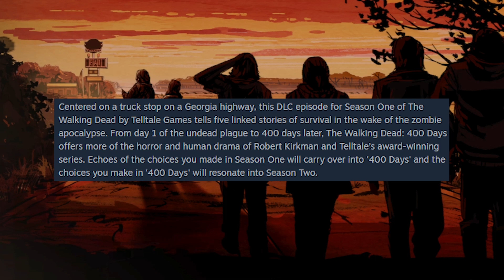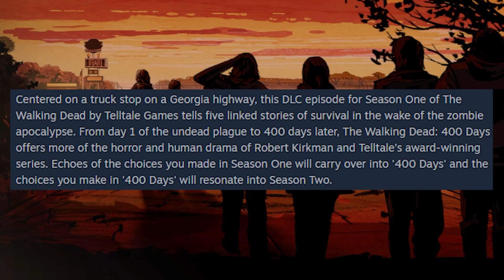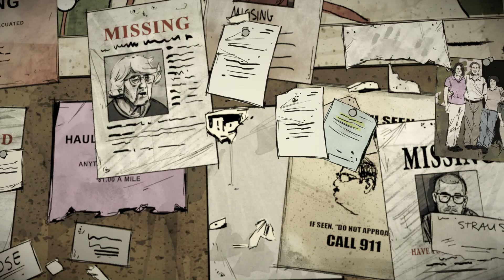SPECIAL EPISODE, 400 DAYS 🤔? | The Walking Dead: The Telltale Definitive Series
Graphical Enhancements: “Graphic Black” art style brings Season 4’s enhanced visual style to all previous seasons of the acclaimed series. Will also include full dynamic lighting to episodes that previously did not receive this upgrade.

Behind the Scenes Bonuses: Exclusive looks at the making of the game from the developers, VO artists, and other team members that brought Clementine’s story to life. This includes over 10+ hours of developer commentary and “Return of the Walking Dead” documentary short.

Gameplay Improvements: Character performances, lip syncing, and other gameplay and UI enhancements make this the definitive Telltale’s The Walking Dead experience. Even more digital bonuses: Music player that includes 40+ tracks across all seasons, art gallery, 3D model viewer with playable voice lines, and new 3D front end that still includes the original menus and music from all past seasons.

-SOCIALS-